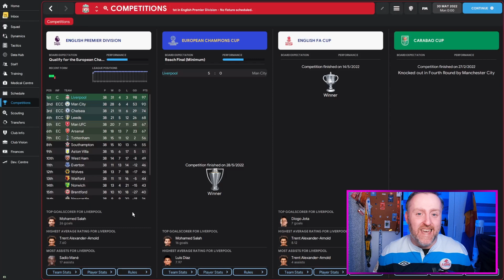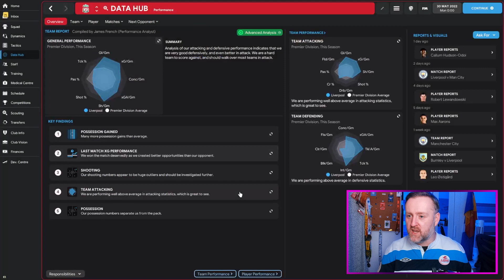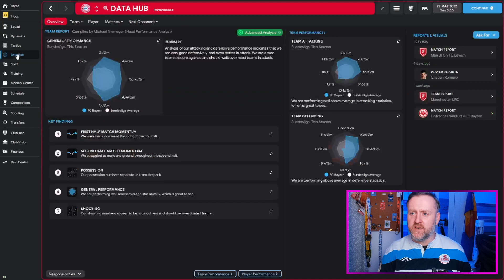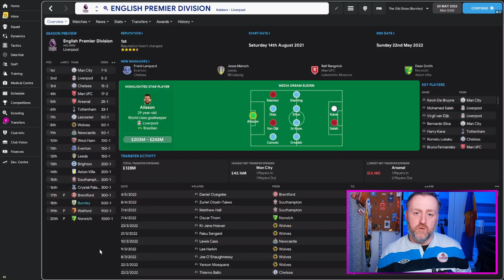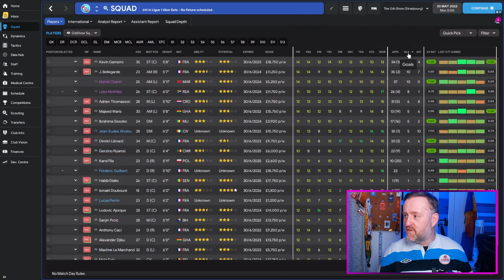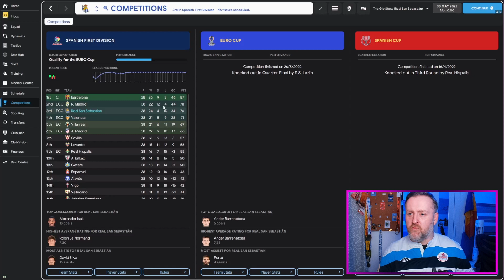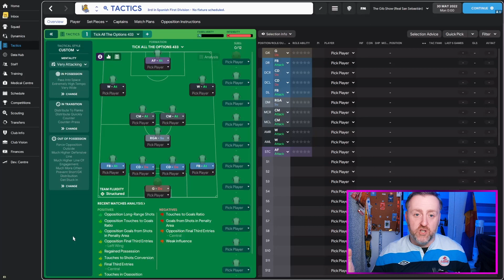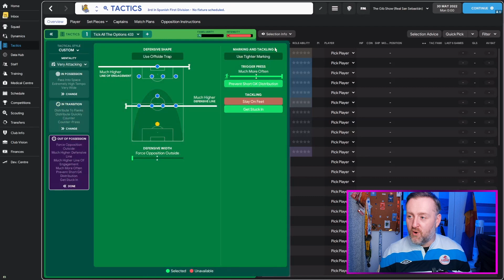TICK EVERYTHING 4-3-3 | FOUR goals per game | FM22 TACTICS | Best FM 22 Tactics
After a comment on a tactic we tested for FM Scout, I wondered, what would happen if we ticked everything, turned this tactic up to 11. Will it be too much and crumble, or will opposition defences not be able to handle it.

I show you the tactic, the theory, how it worked with top teams and clubs at the bottom. You will also see the type of goals it scored.

HELP GROW THE CHANNEL BY-

ALL INSTRUCTIONS COVERED FOR MANUAL INPUT.

Hi, Welcome to the GibShow YouTube channel and this is where we will be testing the best FM22 tactics. They will either be my own creations, or picking the best the FM 2022 Community has to offer.  All instructions are given at the start of the video for the players that cant download the tactic.

So...How do we do it ?

We select a number of different clubs within Football Manager 2022 and lock in the desired tactic and simulate to the end of the season and then then check the results. We’ll go through league positions, statistics, competitions and see how the FM 2022 tactic measures up.

We test with top teams as well as underdog teams so we get a better idea on how it might perform for you.

The hope is The Gib Show becomes your goto channel for tactic analysis and testing.
About Andrew